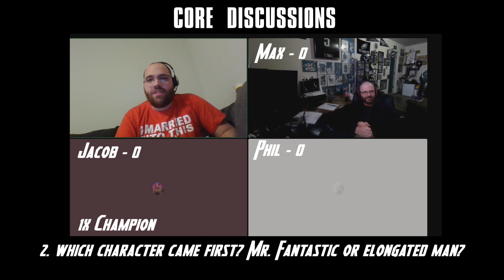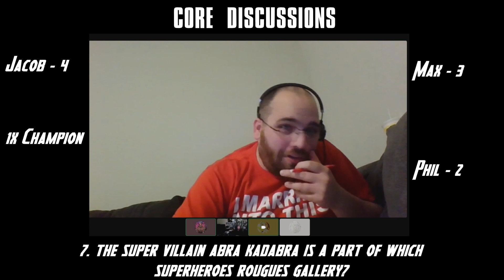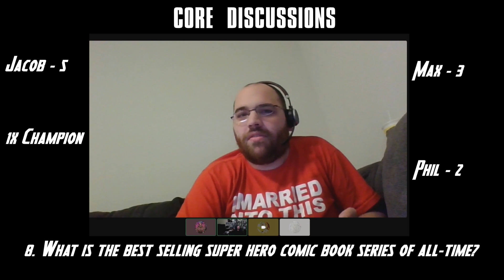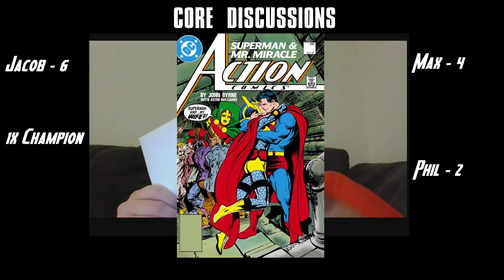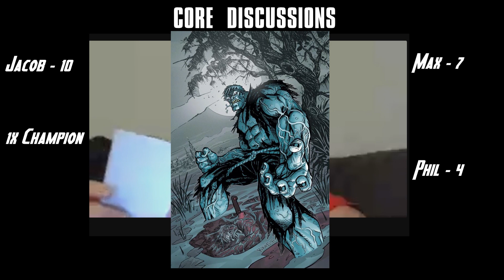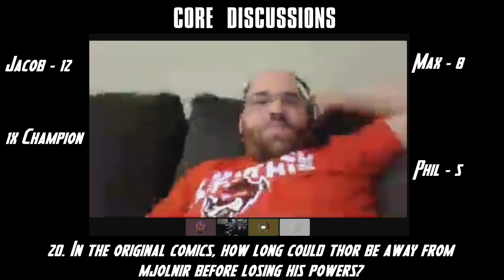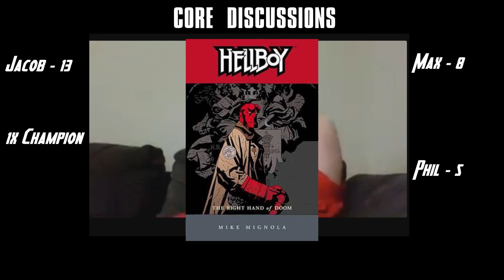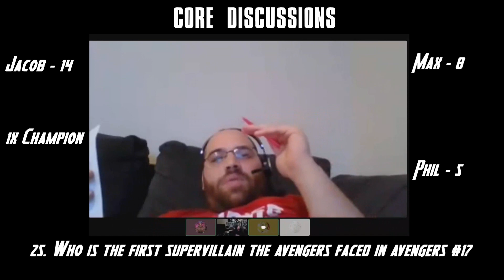Guess the Comic Book Trivia Ep 2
How well do you know your comic trivia?

Test your knowledge against the Core and tell us your scores down below!